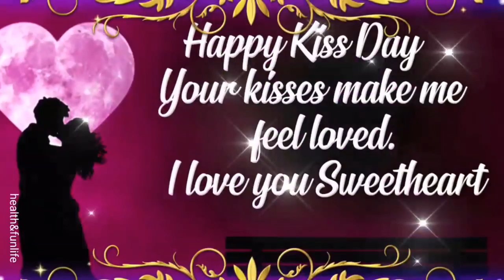kiss day best Whatsapp status nice music 🎵🎵 Diamond Dashan